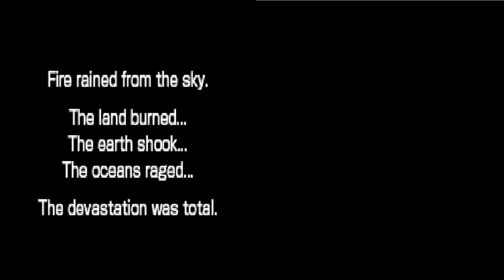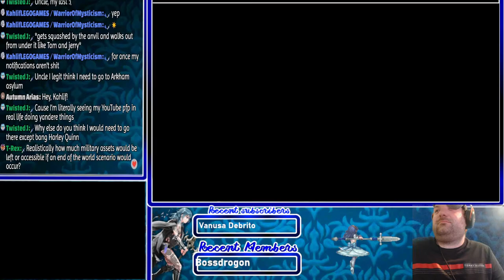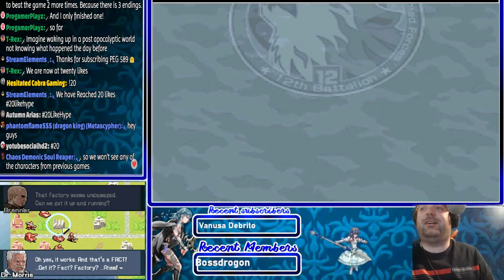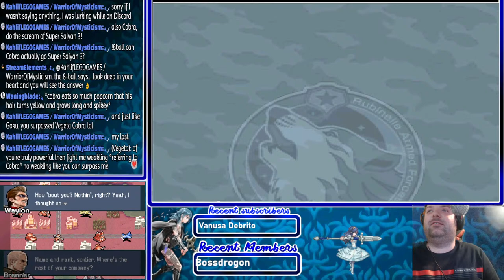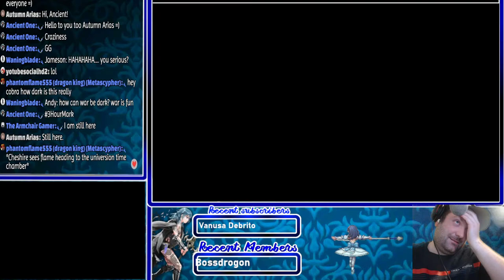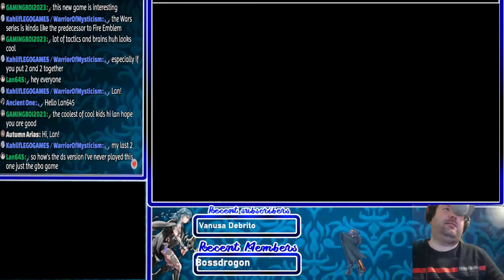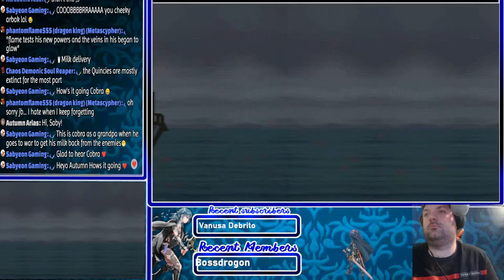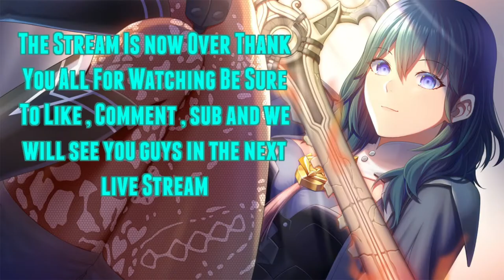Advance Wars Days of Ruin Live Stream Playthrough Part 1 A Post Apocalyptic World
We are back in the Advance Wars Series but instead of the cartoony visual style and storytelling from the first 3 games this one aims on a more dark realism take of warfare  where in this story almost 90% of humanity has been killed off following devastating meteor strikes and in this Post Apocalyptic World we are met by Will a a young cadet from the Rubinelle military academy as he will meet with the band of Brenner's Wolves and fight to save humanity from any evil force

1.No Spam
2.Be Respectful To Others And Their Opinions
3.No Drama
4.No Swearing At Each Other
5.Do not Disrespect The Mods Or Streamer
6.No Self Promote Unless Streamer Allows It
7.No Spoilers For Blind Streams
8.No Asking For Mod
9.Not Following These Rules Will Be Timeout Or Ban
10.Have Fun